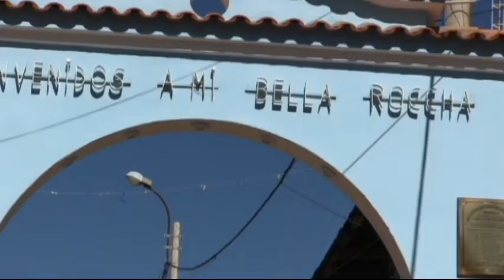POCHITO MORADO - AVENTURERO SOROCHUQUINO